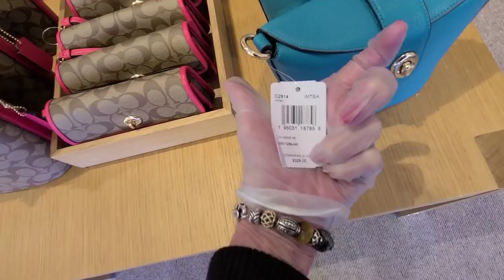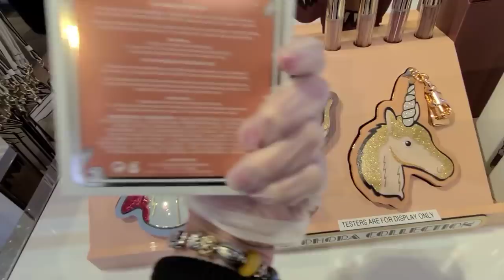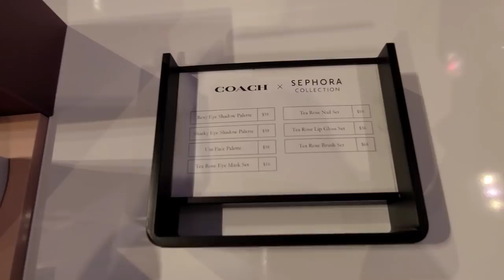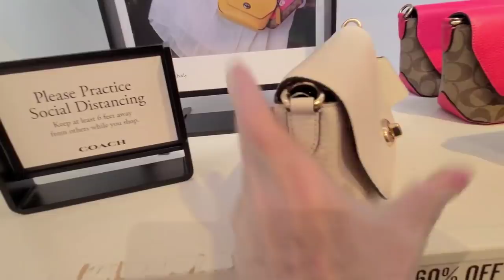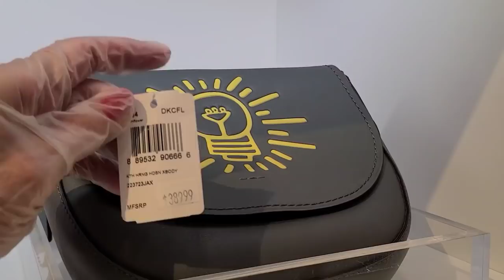Coach Outlet! new Addie & Karlee Crossbody, Signature Jacquard, Court Backpack! Shop with Me!